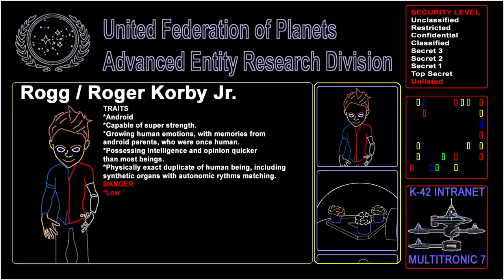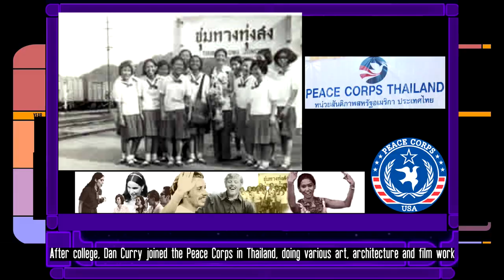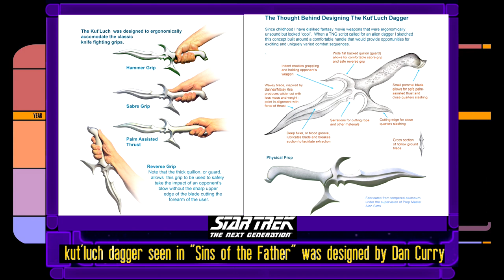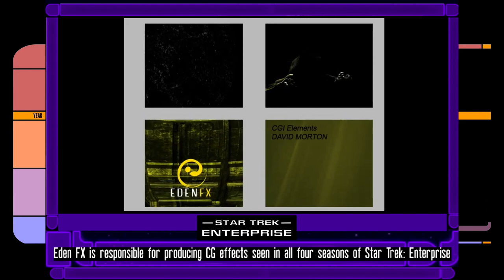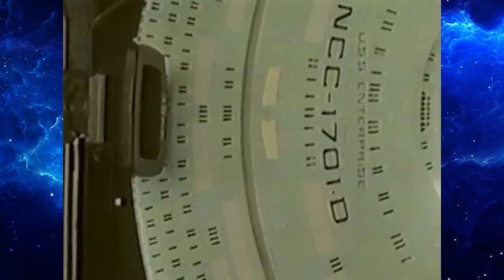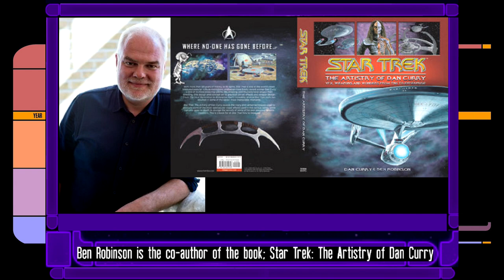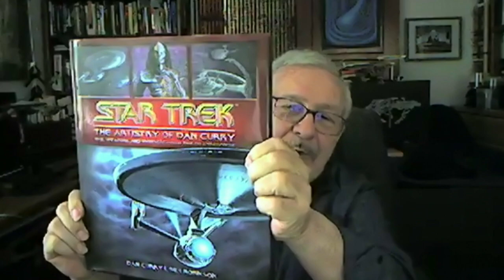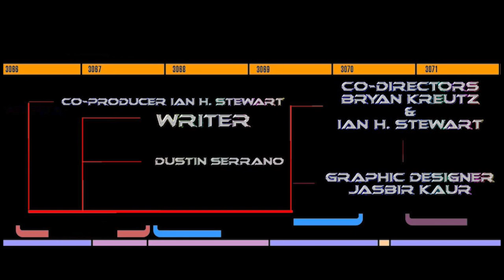A Captain's Log S02E11 Dan Curry - visual effects producer/supervisor; Emmy Award winner - Star Trek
Join the ambassador to the fans (Star Trek fans), Bryan Kreutz, co-host Lili Fox-Lim, and their animated android friend, Rogg, as they interview 7-time Emmy award winner Dan Curry. Curry was the Visual Effects Producer/Supervisor for Star Trek’s The Next Generation, Deep Space Nine, Voyager, and Enterprise. Dan Curry, whose contributions to the Star Trek TV series and movies include visual effects, practical effects, title design and weaponry. He discusses his early days in Thailand, plus intricate details on creating one of Star Trek's most iconic weapons, among the visual and special effects teams he supervised. Curry shares stories about specific VFX's and episodes within the realm of the Star Trek series. Curry also reveals how Michael Dorn requested a new weapon when joining Star Trek: Deep Space Nine's cast and tested it out in his backyard.

Lili shares her affinity for the Star Trek: Strange New Worlds during the news segment; then Bryan and Lili ask very specific questions, some that only Star Trek Fans would know, towards Dan Curry. This is the "A Captain's Log" special 1-hour season two finale.

Star Trek: The Artistry of Dan Curry Hardcover book by Dan Curry & Ben Robinson can be purchased at the Star Trek shop

A Captain's Log Episode 24 (Season 2 Ep. 11) Title “Dan Curry - visual effects producer/supervisor; Emmy Award winner - Star Trek"
This is a full one hour season two finale episode of the television program consisting of Star Trek news, known as the talk show titled "A Captain's Log". Host Bryan Kreutz, Co-Host Lili Fox-Lim, Co-Co-host Rogg, Guest is Dan Curry. May 17, 2022 TV aired release date. BK Studios productions, taped at FYV center - Lake Elsinore, California. Written by Dustin Serrano.